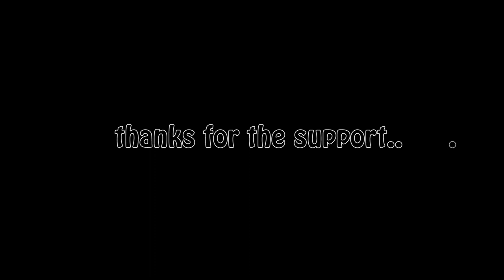MOWING GRASS from 2022